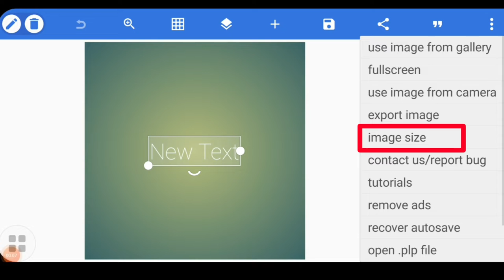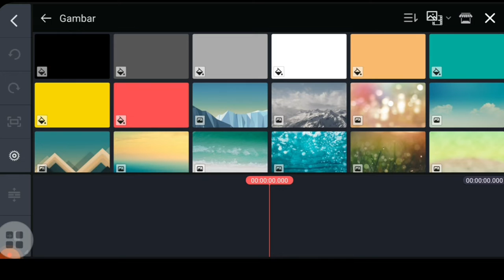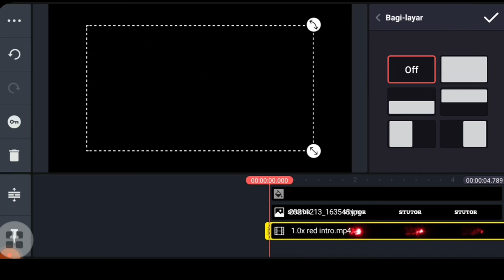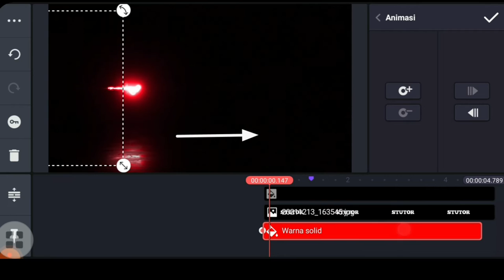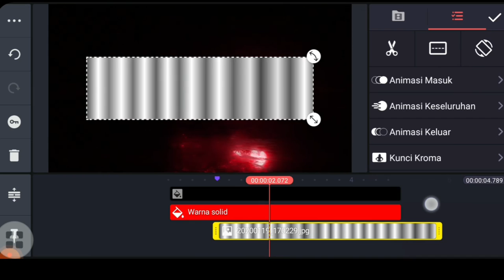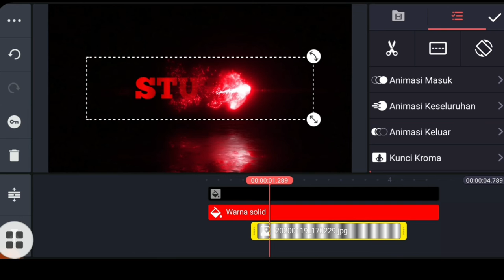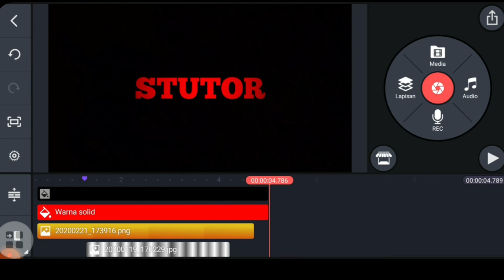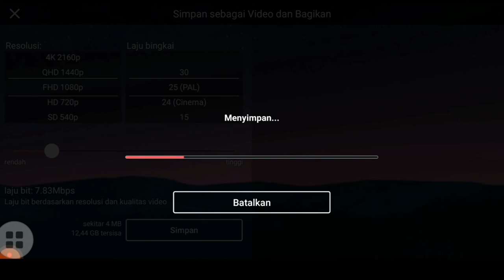CARA MEMBUAT INTRO YOUTUBE KEREN,MUDAH DAN SIMPLE.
Dalam Video ini saya akan memberikan TUTORIAL bagaimana CARA MEMBUAT INTRO YOUTUBE KEREN, MUDAH DAN SIMPLE DI ANDROID.
Dengan menggunakan aplikasi KINEMASTER + PIXELAB.

NB:
* Ikuti dan simak urutan tutorialnya sampai habis ya
* Sabar dan Teliti adalah kunci keberhasilan dlm editing.

cara edit intro di kinemaster,how to edit intro in kinemaster.

Stutor, cara membuat intro youtube di kinemaster.
cara membuat intro youtube mudah.
cara membuat intro youtube keren.
cara membuat intro youtube gaming
Cara membuat intro youtube pemula.